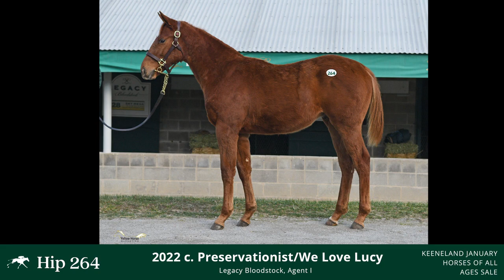Hip #264 - Yearling Colt by Preservationist - We Love Lucy